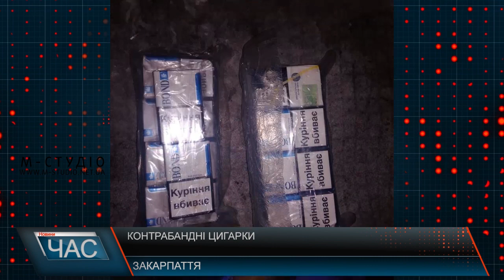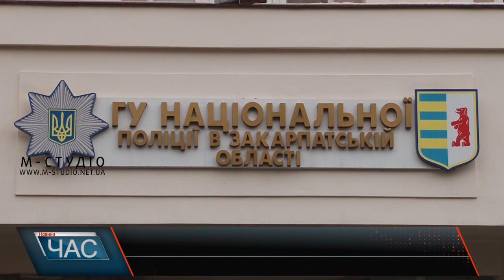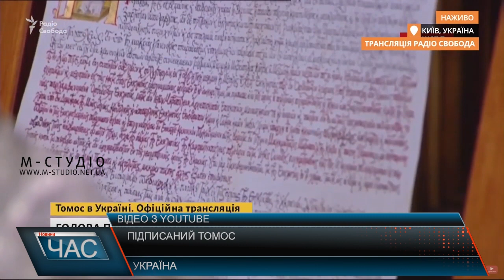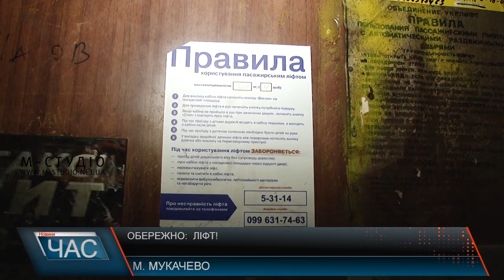Програма “ЧАС”. Hовини Закарпаття за 10 січня 2019 року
Резонансна справа. Суд перенесли
Як вберегтись від крадіїв. Поради правоохоронців
Краще ходити пішки.  Небезпечні ліфти.
Свята тривають. Закарпаття колядує